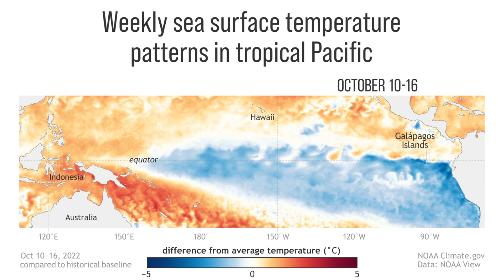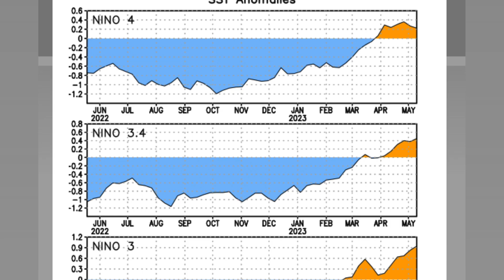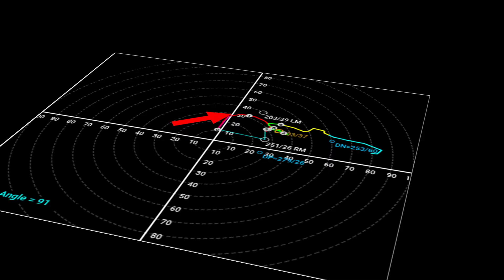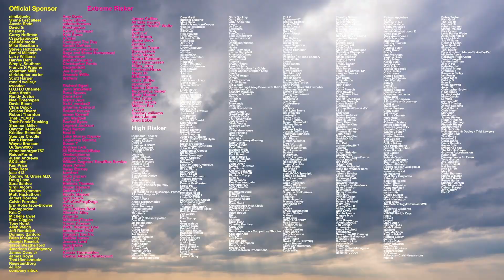The Biggest Weather Event This Year Is Coming…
Download Radar Omega!

In this video we are talking about the El Nino Southern Oscillation & how it will impact our weather through the rest of 2023.

A Super El Nino Is Coming: 0:00
How The Super El Nino Will Impact US Weather: 2:33
Will The Super El Nino Make Hurricanes Stronger?: 4:55
How Can You Prepare For A Super El Nino?: 6:11